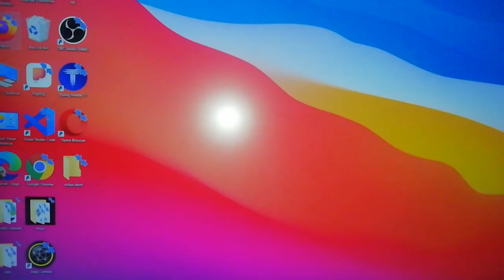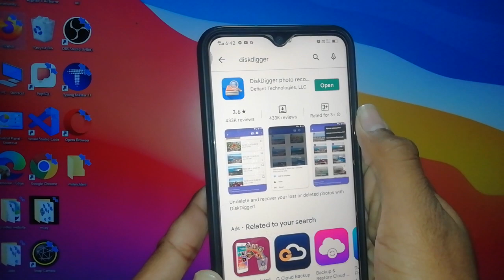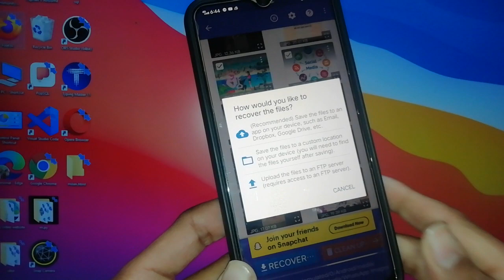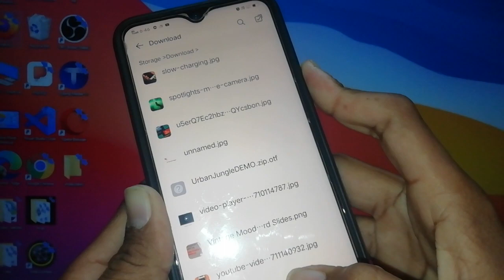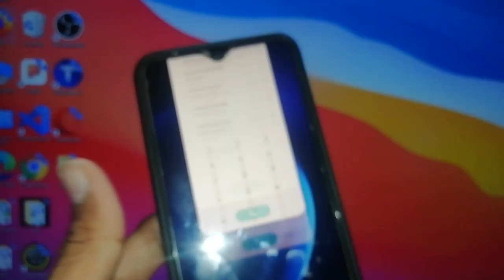file safe delete photo recovery vivo | file safe delete photo recovery vivo y11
Hello gays kese ho gays iss video me hamne aapko bataya hai ki file safe delete photo recovery kese kare Gays I hope ye video aapko pasand aayi hogi agar aapko yah video pasand aayi to aap video ko like jarur Kare or agar aap hamare iss channel pe pehli baar aaye hue he to aap iss channel ko subscribe jarur kare or Bell icon ko bhi press kare jisse agar me koi new video upload karuga to uski notification aapko sabse pahle milegi